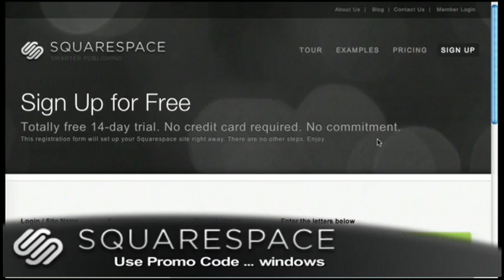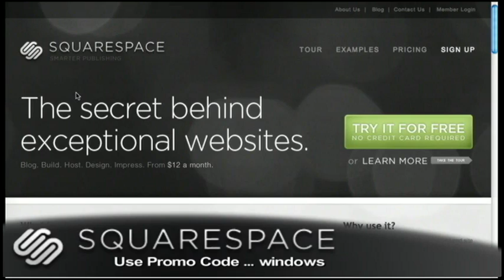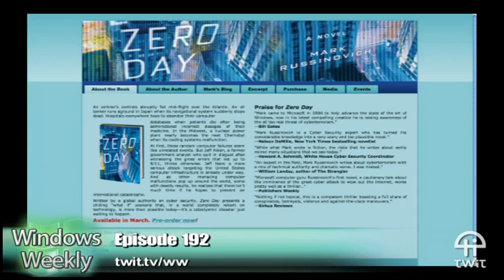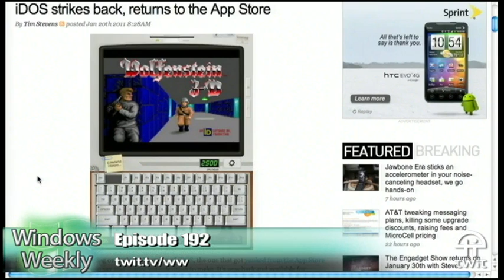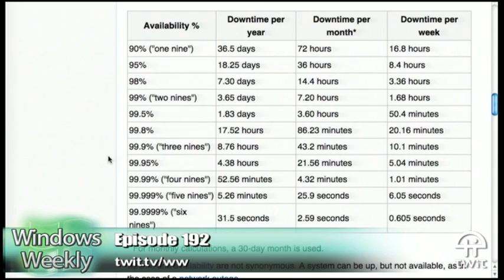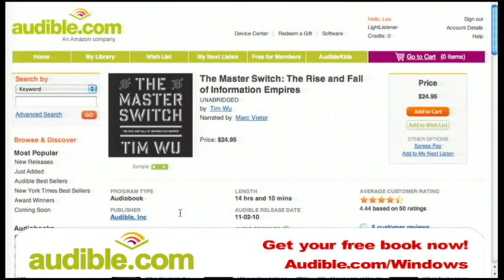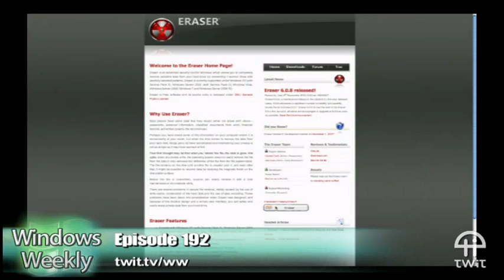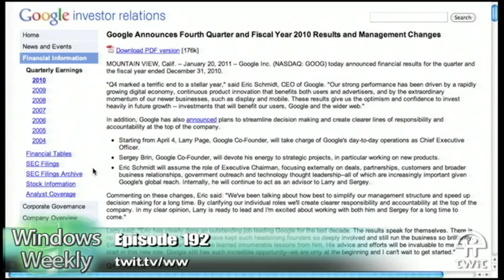Windows Weekly 192: Holy Schmidt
Windows 7 SP 1 mystery, PC sales, game sales, IE9 preview, and more.